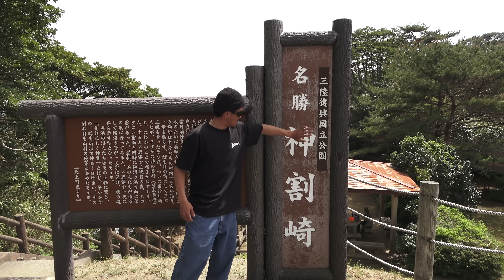GOD'S CRACK; JAPAN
Hello / Konichiwa!
And welcome to our journey through a wave and rock structure named "God's Crack" located in northern Japan. I was over in Japan shooting something else entirely when my friend I was cruising with, Keito Matsuoka, mentioned he had a weird wave for me... and low and behold, there was this wave breaking between a very narrow crack in between 2 rocks 🤯. From the beach in didn't really look doable, so we decided to paddle out and "have a look" but we all know what that means once you get out the back 🫣 Let me know what you think about this spot and our decision in the comments below. Arigato!

Filmed by:
Wade Carroll

Additional footage:
Shohei Echigo
Dylan Graves
Keito Matsuoka

Edit/GFX/ Color/ Ummmmm’s/Ahhhhh’s
Dylan Graves

Big thanks to friends and family for the feedback you always give me prior to launching vids, My wife, My Mom, Dave Malcolm, Paul Daniels you all rule and would not be where I am without all of you in my life.

Other ways you can support me is by treating YOURSELF to any of your surf centric needs via:
(For clothes or shoes)
Sunglasses:

Thank you for your continued support and helping to keep me out there :)

Thirsty for more?
checkout dylangraves.fun